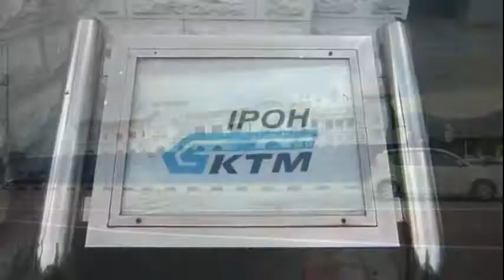マレーシア旅行2012.03 Part4（パンコール・イポー・KLIA)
日本でも名前の知られるようになったIPOH（イポー）にちょっとだけ立ち寄りクアラルンプールを経由してKLIA(Kuala Lumpur International Airport)から帰国の途へ